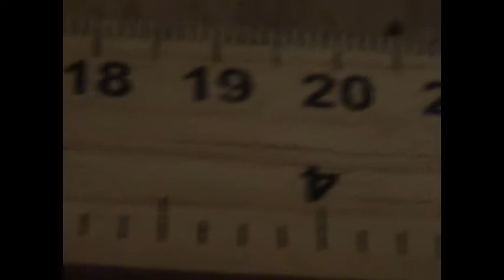Amanecer - Rosario Castellanos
Videos reciclados de mi unipersonal y un hermoso poema de Rosario